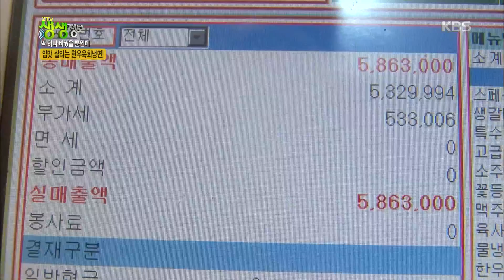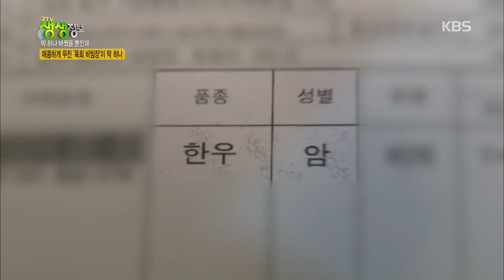2TV 생생정보-입맛 살리는 한우육회냉면!.20180821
2TV 생생정보-입맛 살리는 한우육회냉면!.20180821